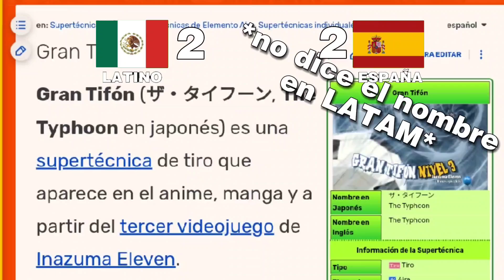Comparación de Doblajes: Técnicas de Inazuma Eleven "SAGA MUNDIAL" | LATINO VS ESPAÑOL (Parte 11)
Inazumeros ya está aquí la Undecima parte de COMPARACIONES DE DOBLAJES, que se enfocará en la fase eliminatoria del "MUNDIAL", estas comparaciones van desde el capitulo 68 al 72, si les interesa este tipo de contenido, puedes apoyarlo con un like y dejando un comentario para una próxima parte.

*NO SE TE OLVIDE SEGUIRME EN TWITCH DONDE SE ESTARÁN JUGANDO CADA UNO DE LOS JUEGOS DE INAZUMA ELEVEN DS DESDE CERO*.

*Cuenta para donaciones, el objetivo es ir mejorando el contenido del doblaje y mucho más de inazuma eleven.*

¡NOVEDADES ACERCA DE NUEVOS PROYECTOS, MUY PRONTO!